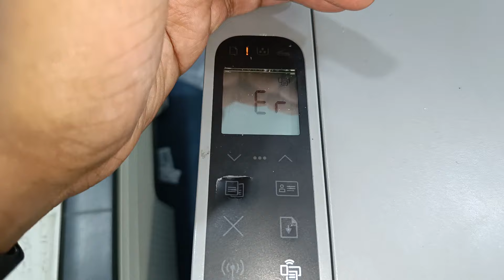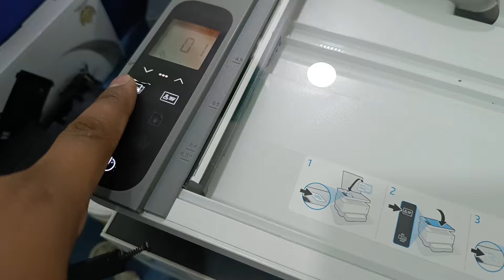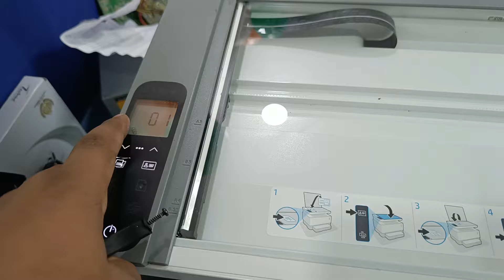hp laserjet mfp m233dw scanning unit not working troubleshooting and repair